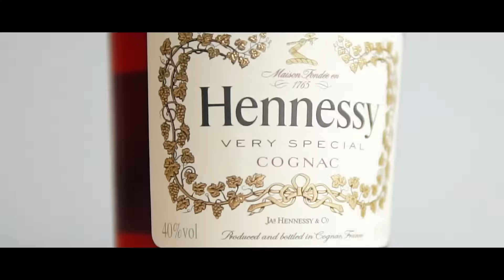Looking for different kinds of liquor? Just Boozy!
Looking for different kinds of liquor? and get your favorite bottle of whisky, wine, gin, tequila, rum, or beer! 60-90 minute delivery within Metro Manila.

Drink responsibly. 18+ only.